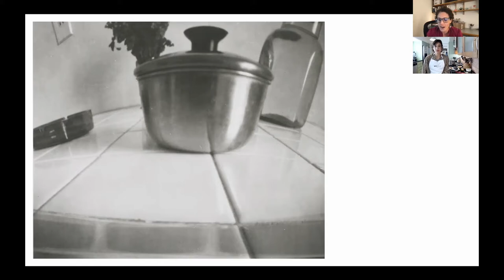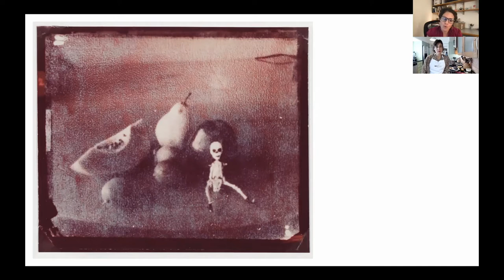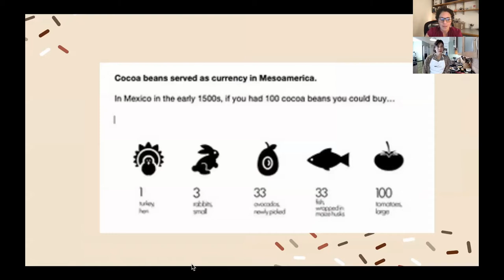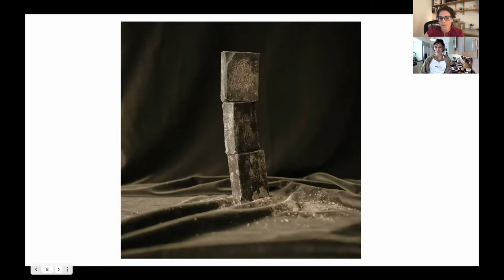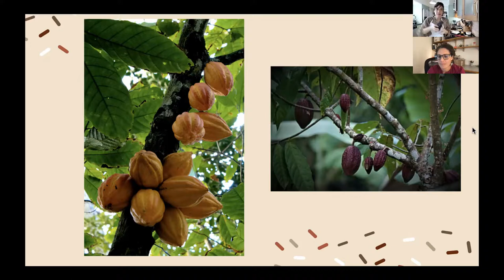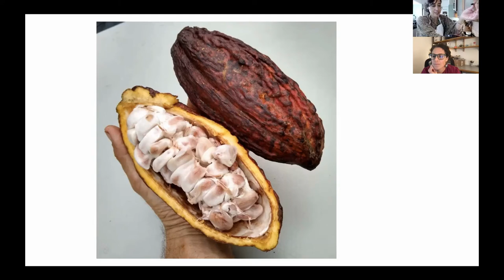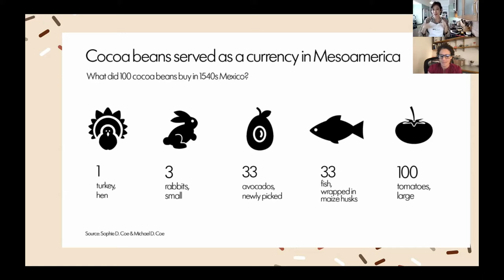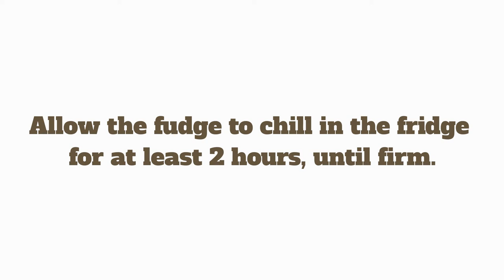Taste of Art: Chocolate Fudge through the Lens of a Pinhole Camera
Taste of Art weaves culture and history together by pairing cuisine and recipes from the local SouthSide Bethlehem community with works of art from LUAG’s permanent collection. Through interactive lectures, DIY- at-home tastings, storytelling, and discussion, individuals of all ages and backgrounds will experience the intersection of art, cultural heritage, and cuisine, and as a result, will strengthen their cultural understanding, well-being, and connection to their community.

Special thanks to Rei Ukon '21 for assisting with video editing.

Thumbnail image: Carlos Jurado. Untitled, c. 1990s. Chromogenic print from pinhole camera. Gift of Zinzuni Jurado. LUF 01 1075.